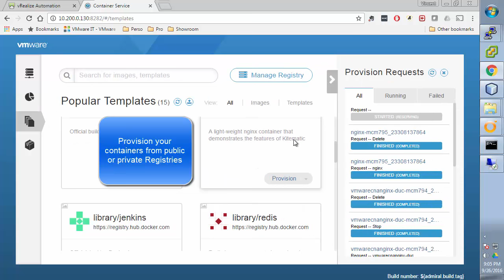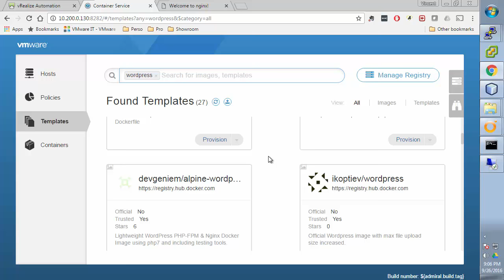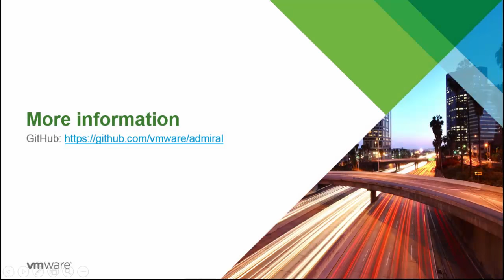Container as a service with VMware Admiral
Admiral™ is a highly scalable and very lightweight Container Management platform for deploying and managing container based applications. It is designed to have a small footprint and boot extremely quickly. Admiral™ is intended to provide automated deployment and lifecycle management of containers.

This container management solution can help reduce complexity and achieve advantages including simplified and automated application delivery, optimized resource utilization along with business governance and applying business policies and overall data center integration.

Admiral is a service written in Java and based on VMware's Xenon framework. This service enables the users to:

manage Docker hosts, where containers will be deployed
manage Policies (together with Resource Pools, Deployment Policies, etc.), to establish the preferences about what host(s) a container deployment will actually use
manage Templates (including one or more container images) and Docker Registries
manage Containers and Applications
manage other common and required entities like credentials, certificates, etc.